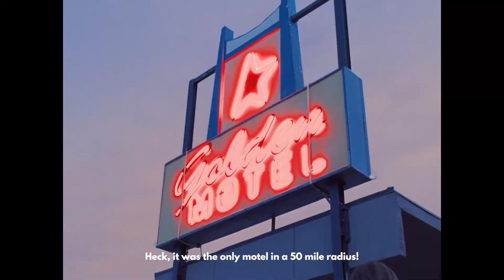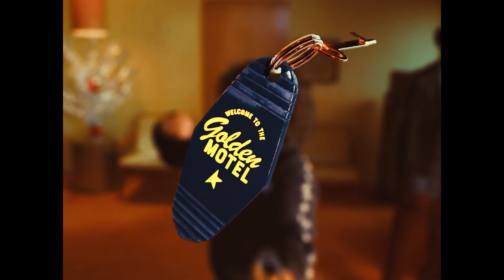Golden Goose | The Golden Motel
Introducing GoldenMotel, our new seasonal campaign that values the joy of being together. Meet the surprising and extravagant guests who are checking in at the Motel on their way back home for the holidays – a place immersed in nothingness where endless possibilities are wide open.

Director: Andrea Calvetti
Bureau: OYE!
Styling: Luca Galasso and Georgia Tal
Hair and Makeup: Gregg Lennon Jr and Nick Lennon